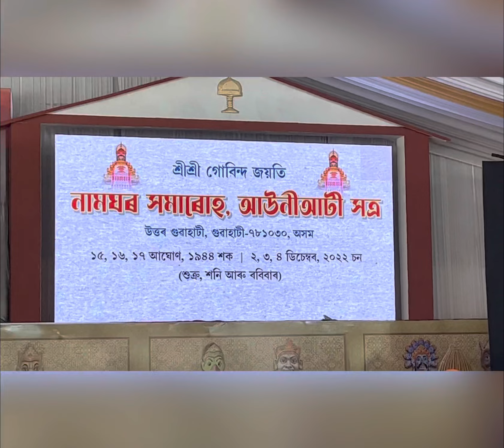Namghorsamaroh নাম প্ৰসংগ ভাল পাই যদি চাওক ভিডিঅটো, আপোনাৰ মন প্ৰান জুৰ পৰি যাব। @ নামঘৰ সমাৰোহ